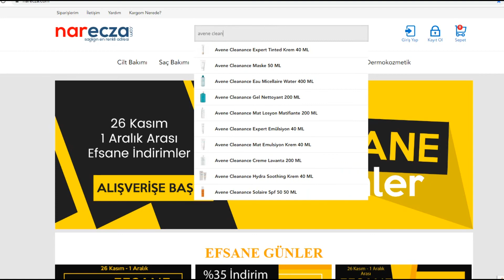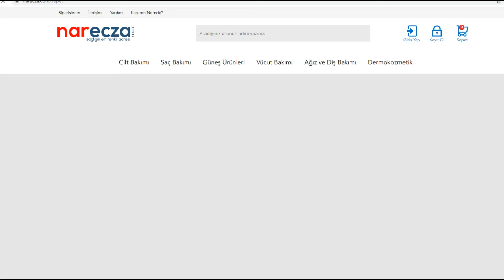AVENE CLEANANCE SOLAIRE SPF 50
Avene Cleanance Solaire Spf 50: Yağlı ciltler için; içerdiği aktifler ile sebum salgısını düzenleyerek matlaştırıcı etki sağlayan güneş kremidir. Ürün hakkında detaylı bilgiye videomuzdan ulaşabilirsiniz.

Bize Ulaşın:
Sipariş: 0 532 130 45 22
WhatsUp: 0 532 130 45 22